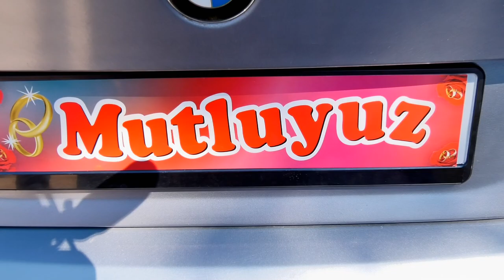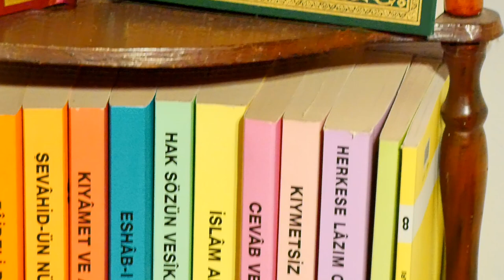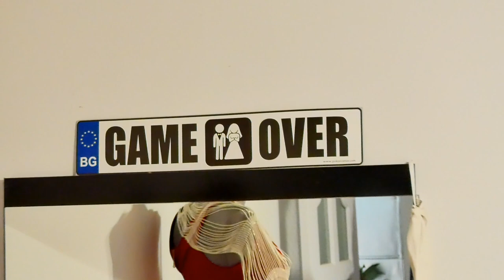ALEV BEYTULLA GELIN ALJISI